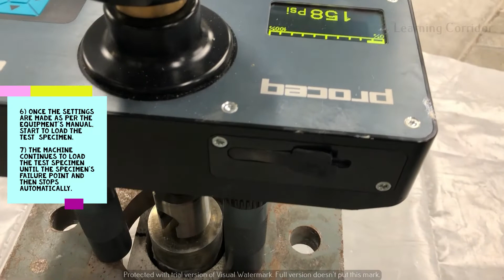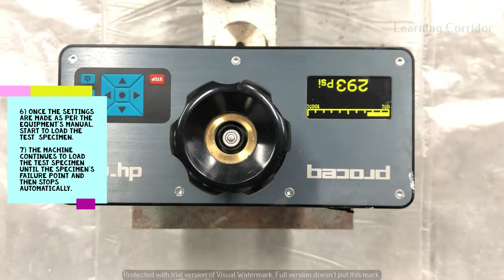Pullout strength/bond strength test on hardened cement concrete (lab testing video)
This video shows the ASTM C1583 (in video, it is mistakenly said as ASTM C900, please correct) pullout strength testing on hardened cement concrete. The test can be used both at laboratory and at field. This video shows the testing on a laboratory test specimen. The test can also be used to evaluate the bond strength of an overlay material to the substrate.